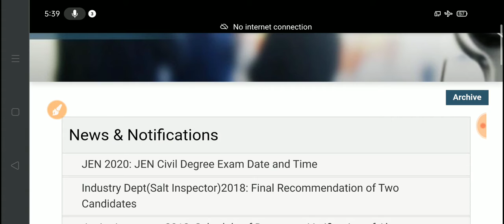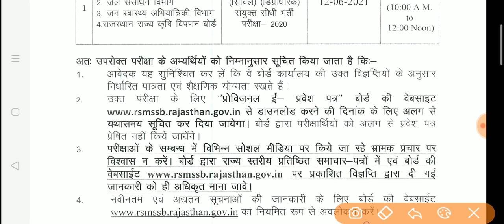Rajasthan JEN Bharti 2020 Latest News / RSMSSB JEN Civil Degree Exam Date 2021 Update Today